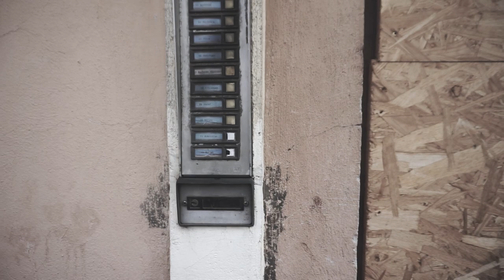Lost Places St. Pölten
Lost Places St. Pölten / Bilder zum Hören

Ein Projekt von:
Raphael Matschi
Maximilian Hebrank
Elena Aistleitner
Dominik Lenz
Theresa Neurauter
Simon Kofler

Projektarbeit zum Thema "Bilder zum Hören" | Mediengeschichte | Bachelorstudiengang Medientechnik | FH St. Pölten | WS 2018